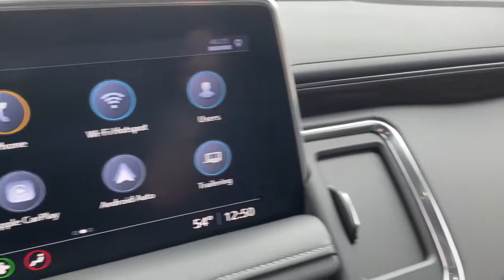2021 Chevrolet Suburban Bixby, Tulsa, Glennpool, Broken Arrow, Owasso, OK MR291544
Black New 2021 Chevrolet Suburban available in Tulsa, Oklahoma at Mark Allen Chevrolet. Servicing the Bixby, Glenpool, Broken Arrow, Owasso, OK area.

16837 S US 75 Hwy

Black 2021 Chevrolet Suburban LT RWD 10-Speed Automatic with Overdrive EcoTec3 5.3L V8brbrRecent Arrival!